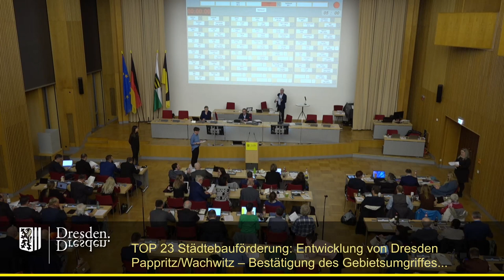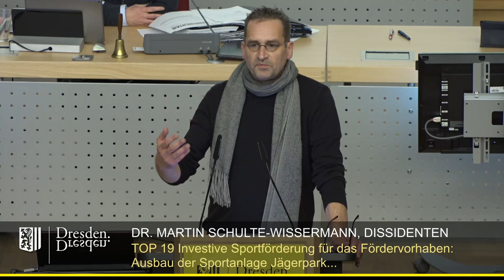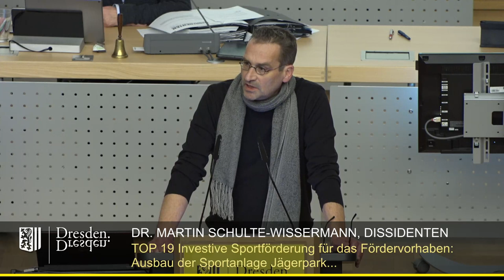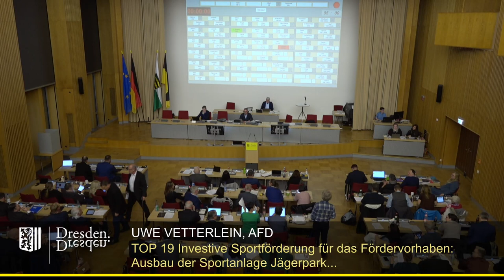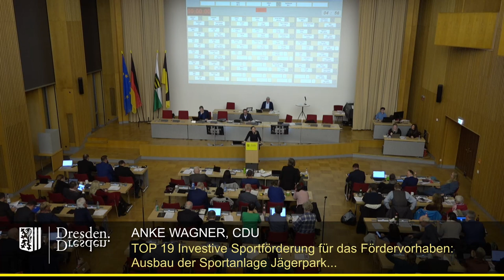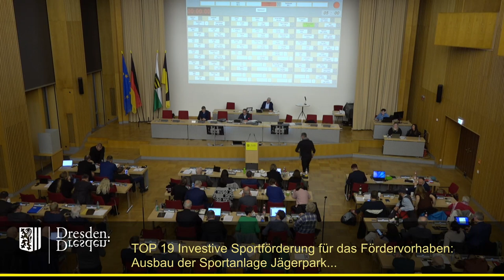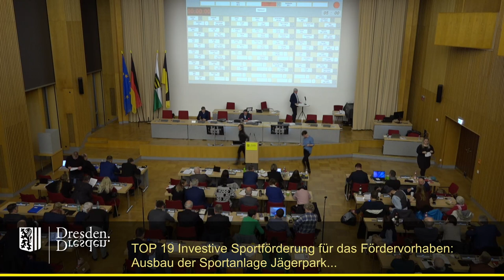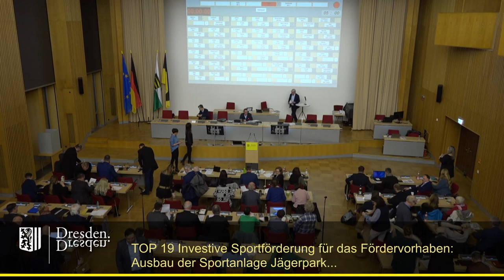staDDrat am 26. Januar 2023 - Ausbau der Sportanlage Jägerpark durch den SC Borea Dresden e. V.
Link zur Vorlage (inkl. Ergänzungsantrag)